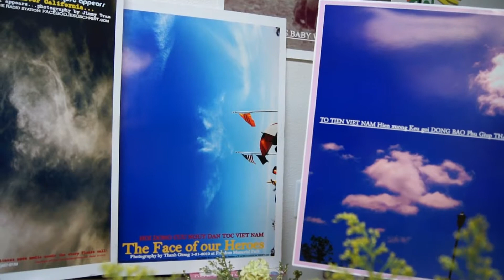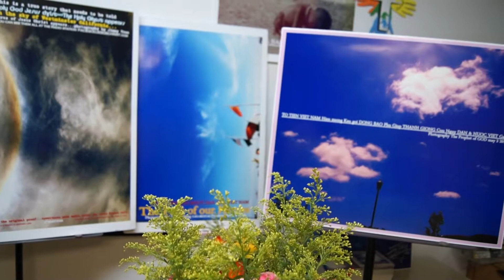NGUOI VIET NAM MAU MAU PHU GIUP NGAN SACH GAP,DAY LA NGUOI LANH DAO CUU NUOC VIET,VNATV57.3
THONG BAO KHAN CAP,HOI DONG CUU NGUY NHAN LOAI,NGAN SACH XIN GUI VE:VUONG DAO DAI VIET 13382 GOLDENWEST,ST #112,WESTMINSTER,CA 92683